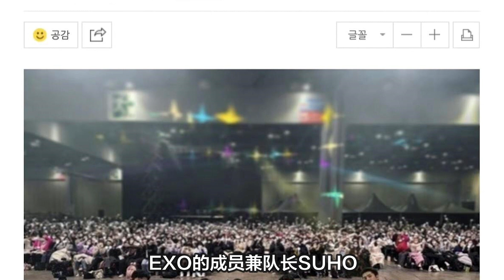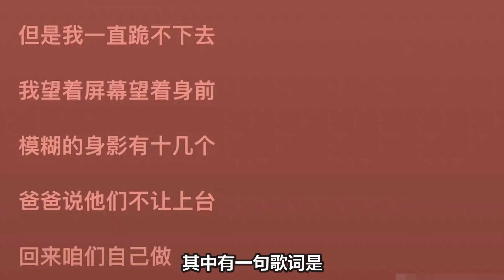EXO正式官宣！將在春季以完整體回歸，SUHO曬舞臺照激動發文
有关EXO回归的传闻一直存在，虽然一直没有等来官宣，但依旧有无数粉丝讨论着这件事，大陆的粉丝们也十分期待，终于在2023年到来后，EXO正式传来了回归的好消息，文案：HKK 後期：丢丢